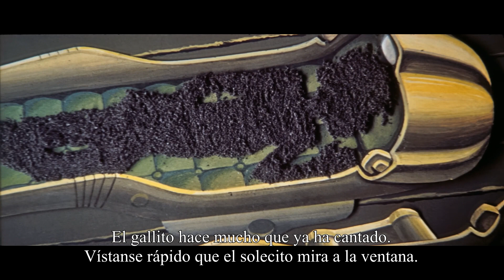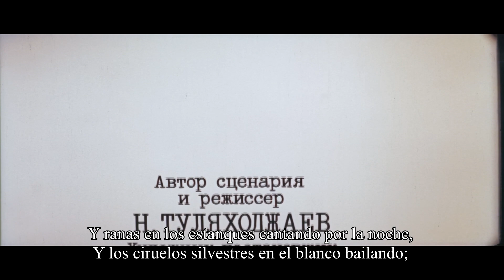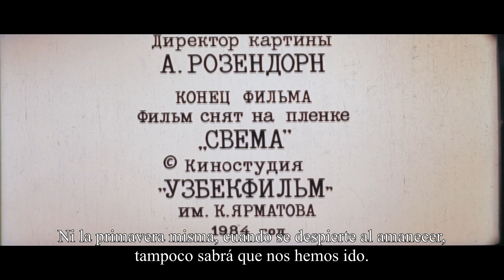Lluvia nuclear, profecía soviética 1984 (Будет ласковый дождь)